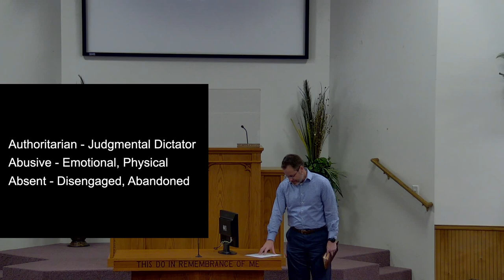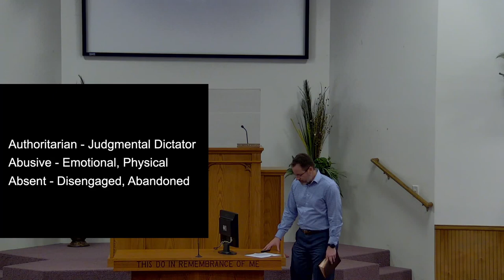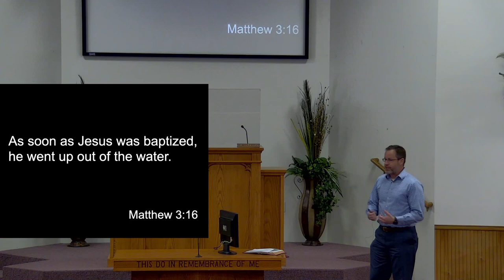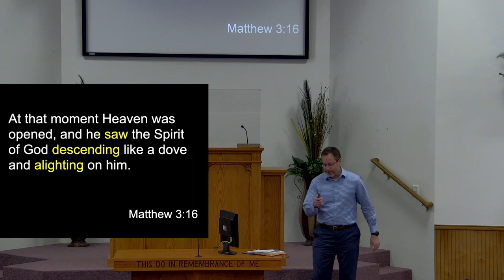Parenting - The Fatherhood of God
Lawrence Kelley's series on Parenting. The 3rd part of a 6 part series of lessons on parenting.